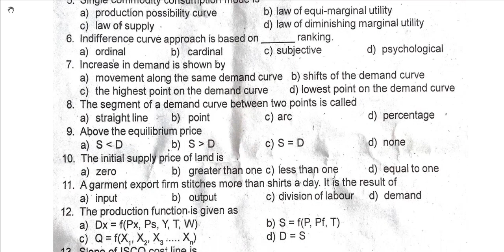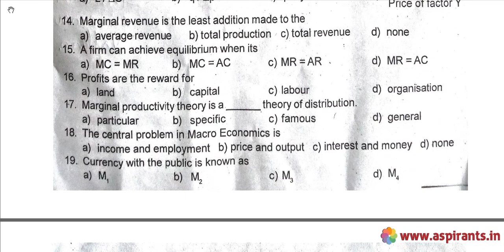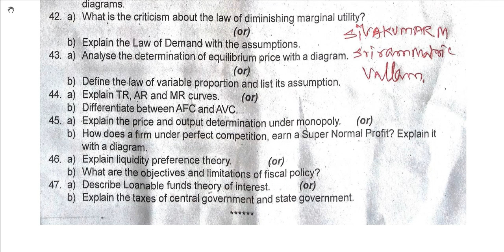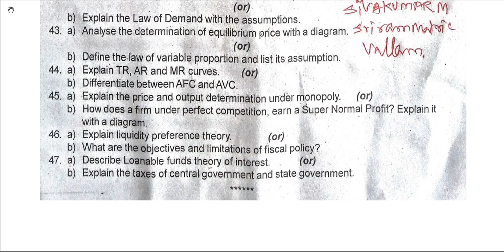12th Economics Second Revision 2019 - Question Paper (Tirunelveli District) | (English Medium)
Team Aspirants Provides a clear and special Guidance for all 12th Students. Here Aspirants Team Provides 12th Economics (Tirunelveli District) | (English Medium) Second Revision Test 2019 Question Papers & Answer Keys. This time our team has taken a keen effort to provide more study materials in order to help the Students. So we have covered the maximum and we are sure that we will instantly update more study materials for 12th Public Exams.